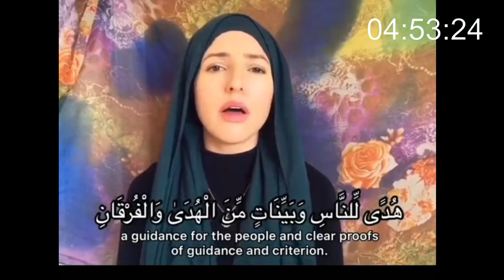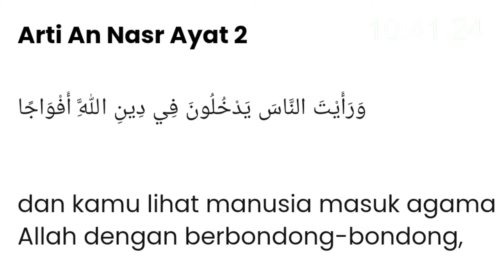🔴kristen bisa iri lihat ini !! bule2 pada pintar mengaji !! bible sudah di tinggalkan !!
mualaf mualaf
jenifer grout
al qur'an
bible
mualaf
kristen
khatolik